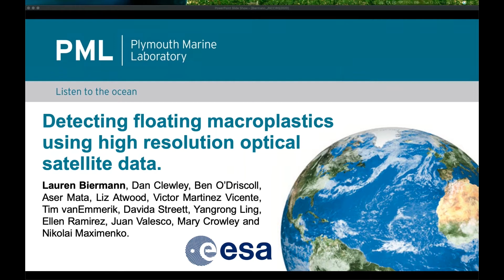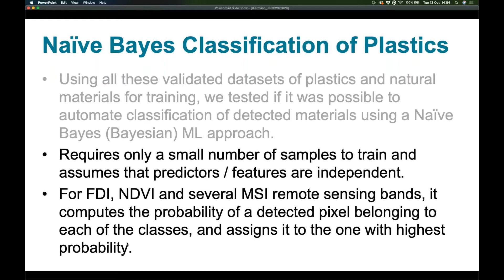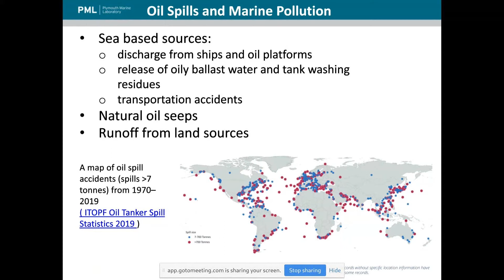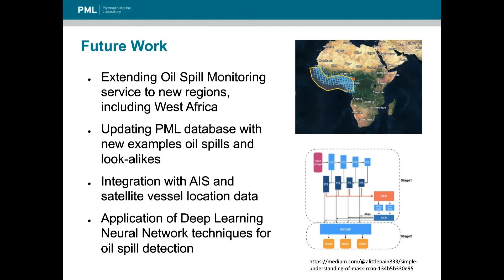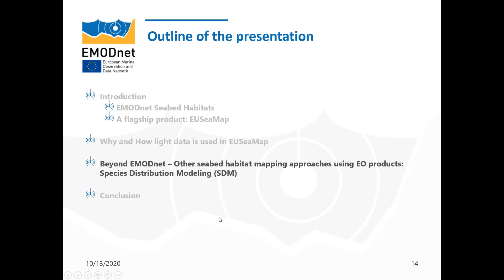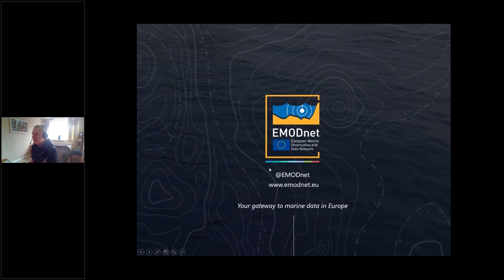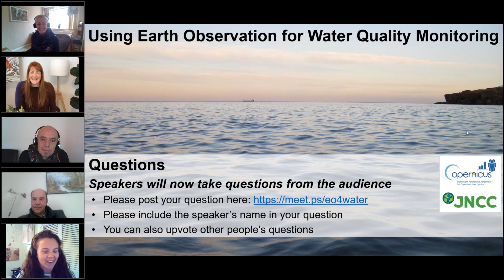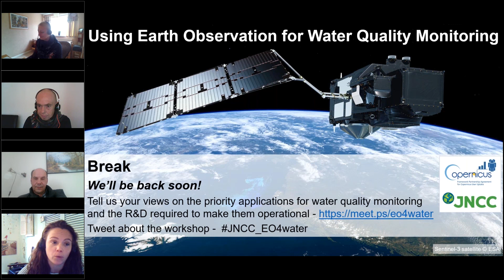2020 Water Quality Workshop Session 2: Part 1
Marine applications.